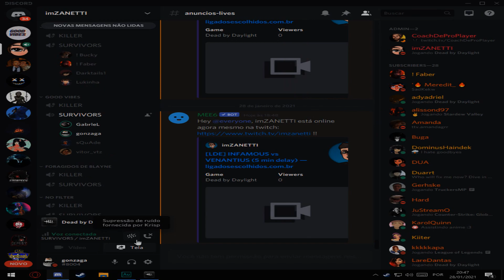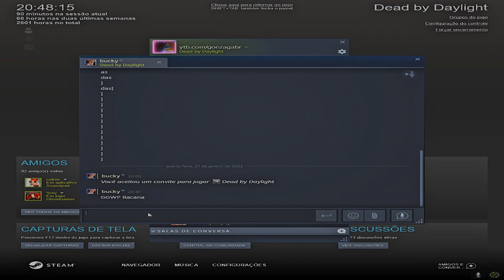MINHAS PARTIDAS CONTRA O NO FILTER NO CAMPEONATO! - Dead by Daylight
Eae galera, mais um vídeo de Dead by Daylight aqui no meu canal, espero que gostem.